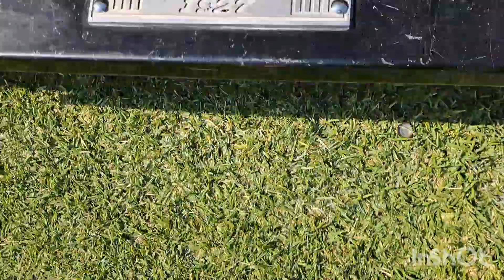Atotonilco 2023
Visitamos Atotonilco la capital del Automóvil antiguo, para celebrar su 17 aniversario.
Excelentes anfitriones, muy buenos autos y grandes amigos.